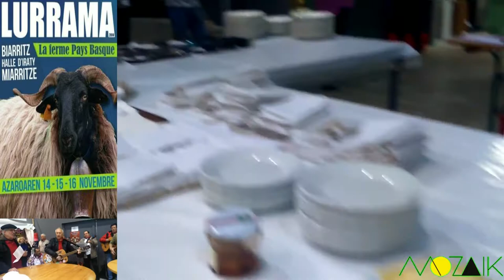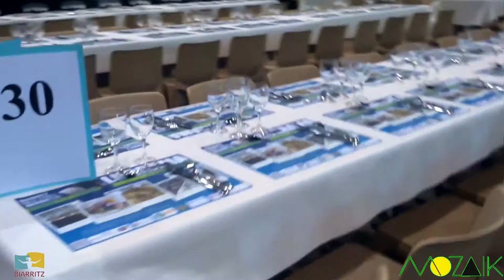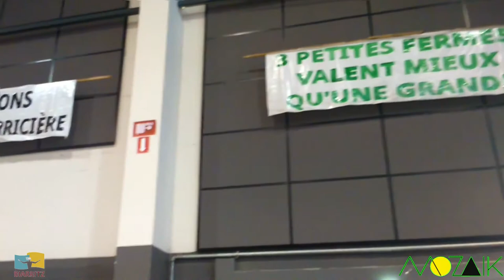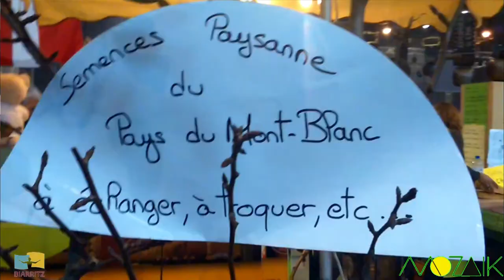LURRAMA DIMANCHE 16 NOVEMBRE 2014